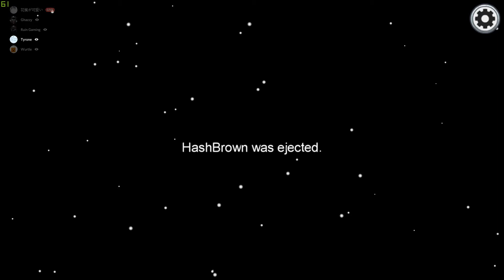Among But I Share my Screen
I'm back on youtube!
Finally.
It took a while to balance making videos and school, but I did it!
I'll try to upload regularly now.